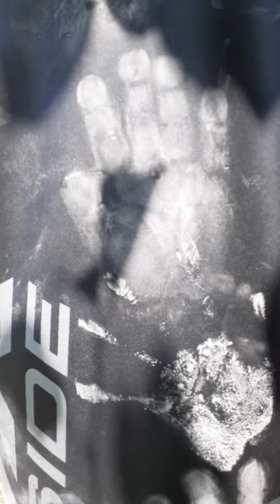Xav Tsi Zoo Txog Evil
Mental therapy txog kev tuag. Yog tsi xav ua neej nyob thiab xav ruam dhau lawm.